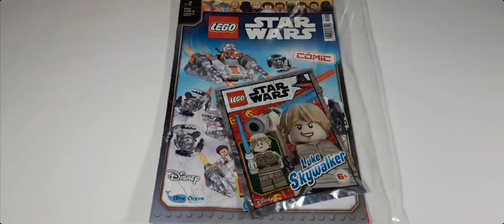LEGO Star Wars Luke Skywalker - Lego Speed Build Review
◆Lego Star Wars Luke Skywalker/Luke Skywalker.

◆DATES/DATOS:
-SET NUMBER/NÚMERO DEL SET: ??
-PIECES/PIEZAS: 7
-PRICE/PRECIO: 4'50 $/€
-AGES/EDADES: 6+
-YEAR OF RELEASE/AÑO DE LANZAMIENTO: 2021